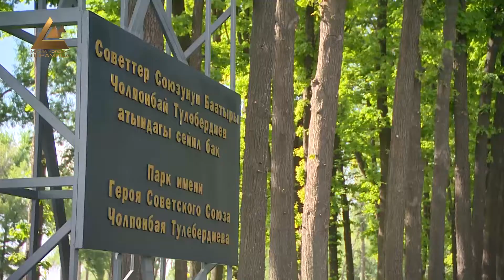Ч.Түлөбердиевдин эстелиги - ар бир согуш ардагеринин эрдигинин үлгүсү!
"Чолпонбай Түлөбердиевдин эстелиги - ар бир согуш ардагеринин эрдигинин үлгүсү!" Келе жаткан 9-май - Улуу Жеңиштин 75 жылдыгына карата баш калаада гүлбак ачылды. Ал ок чачкан пулемётко секирген, дзотту денеси менен тоскон баатырдын ысмын алды. Ичинде да анын эстелиги орнотулду.